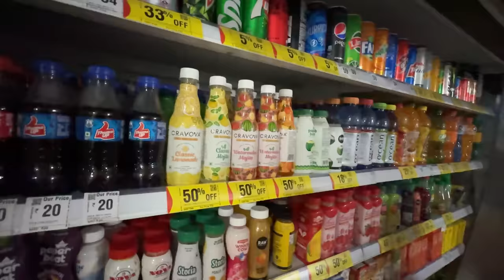Group fightt ho gai aaj toh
Group fight ho gai aaj toh